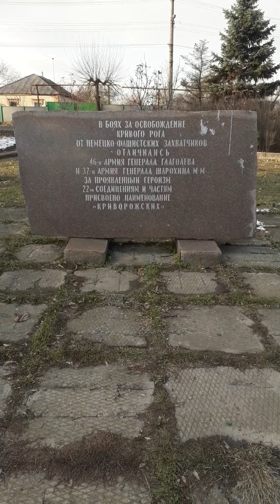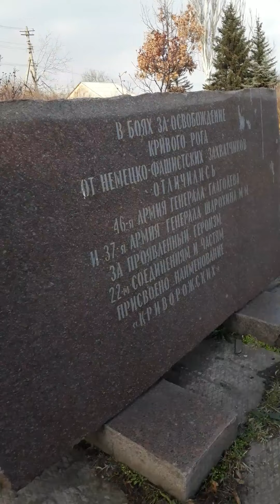Веселые Терны Часть 2 Резиденция Батьки Махно